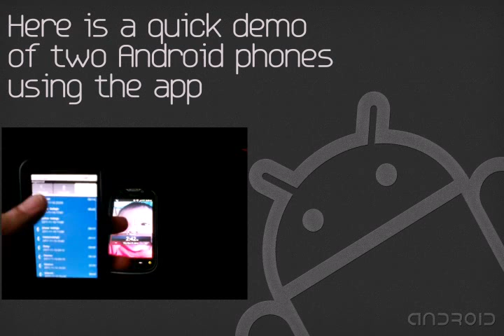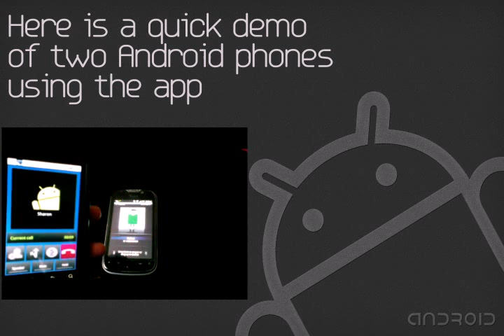netTALK Tutorial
The Smartphone App allows you to make calls via your cell phone's Internet connection and is available for cell phones that have the iOS, Android, Blackberry, or Windows Mobile operating systems installed on them. Don't waste your cell phone minutes and avoid roaming charges.